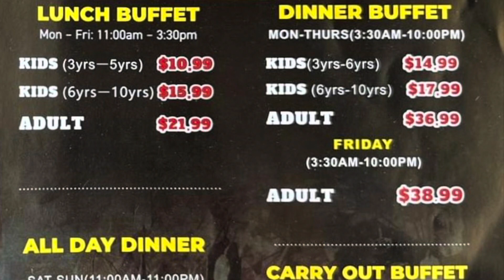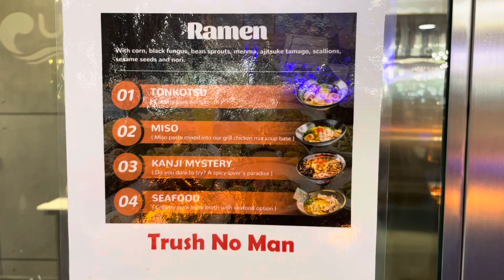2024 PHILLY ĂN NGON !! UMI Buffet in Deptford NJ - Skyla’s Review